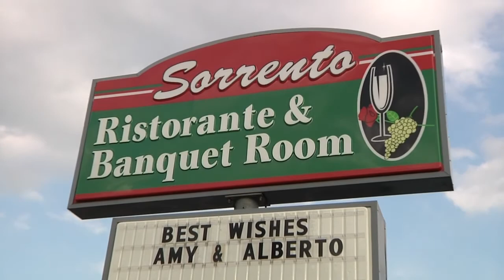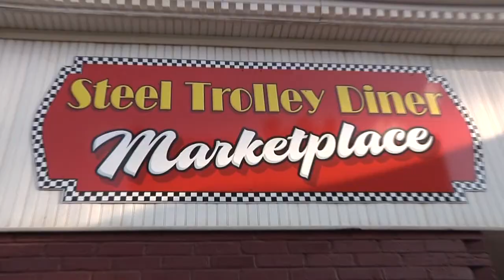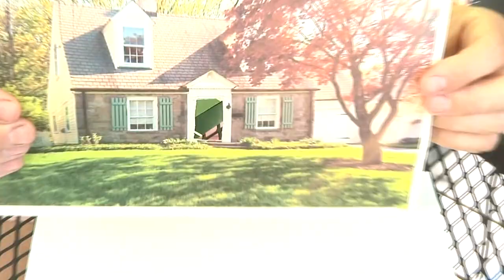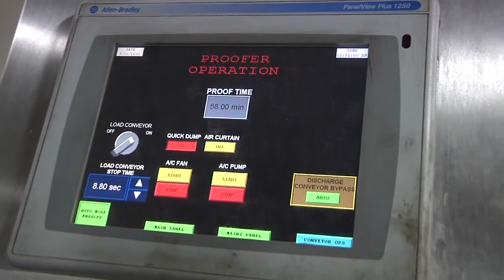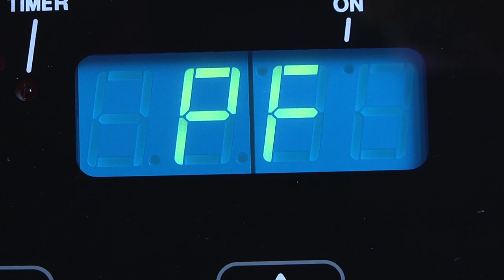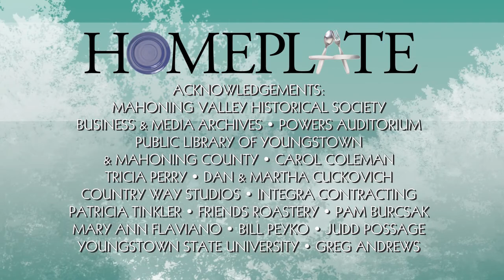Homeplate - Season 2 - Episode #011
On this episode of "Homeplate" we visit one of Warren, Ohio's favorite restaurants - Sorrento's on Parkman Road.  We also make a couple of delicious sandwiches with Mitch and Helga...with special guest Mable Schwebel.  Paula Jasper takes us on a tour of the Schwebel's Baker...and so much more!